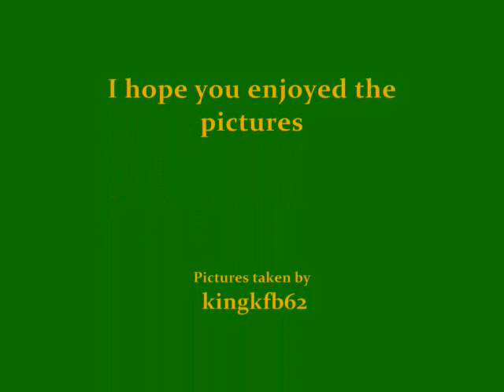A Double Rainbow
These are some of the best double rainbow photos i have see. I took them in Vermont